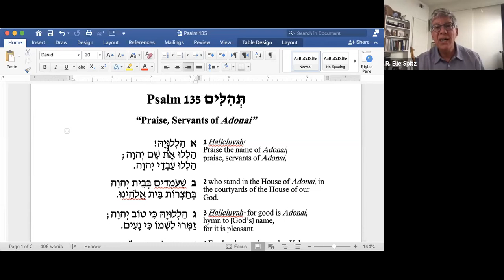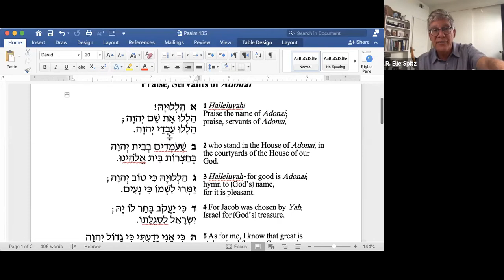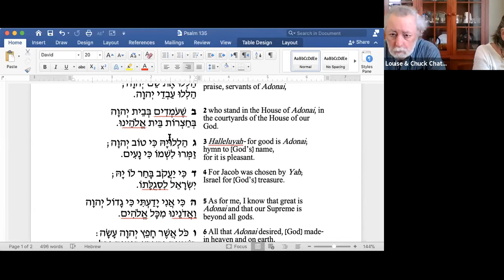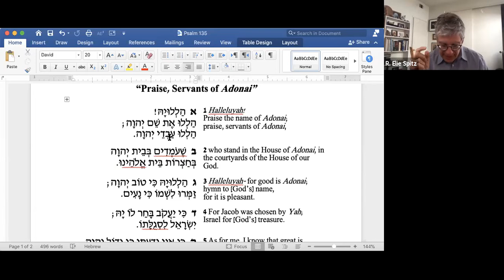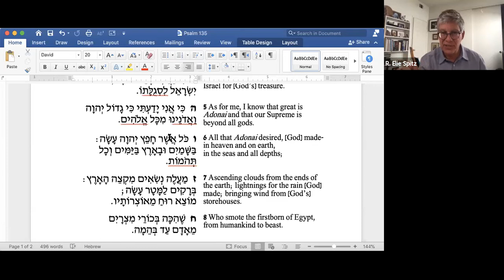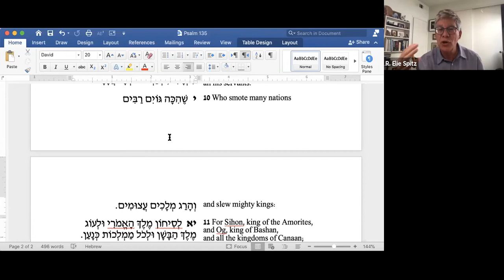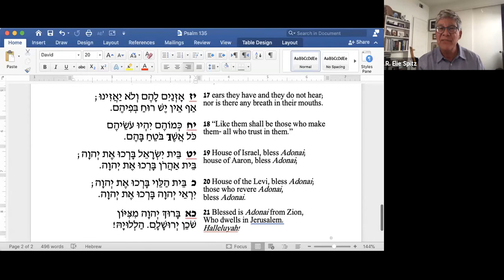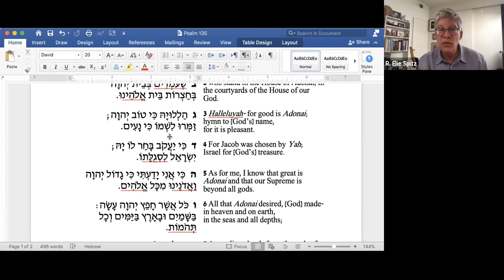Psalm 135: "Praise, Servant of Adonai"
Halleluyah! Praise transcends thanksgiving. While thanksgiving is for benefit received, praise is more selfless. The awareness that prompts praise in Psalm 135 is the wonder of creation and God’s role in Biblical history, suggesting that both are ongoing and intertwined.  Psalm 135 is a collage of literary segments of Hebrew Scripture with only one verse fully quoted, “For Adonai will judge [God’s people] and upon [God’s] servants will cause comforting.” Verse 14 is taken from Moses’ farewell and describes a future time when God will fully revenge Israel’s enemies (Deuteronomy 32:36). The chosen quote reveals a poet yearning for final redemption. For our medieval sages, this Psalm was chanted with anticipation as a climatic messianic hymn.

Join me for a close reading of Psalm 135.

Dedicated to Rabbi Harold Kravitz in celebration of his birthday.

Please note there will be no Psalms classes next week.  We will return on June 8th with Psalm 136.